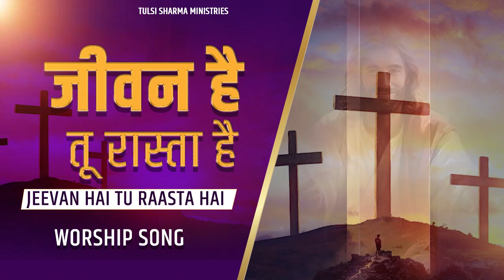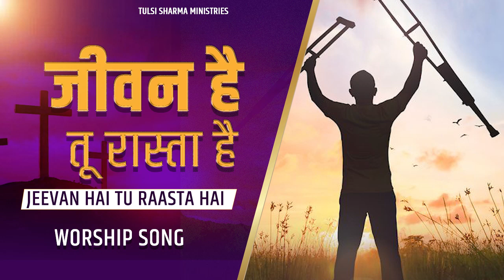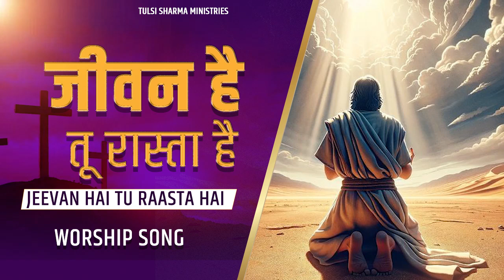जीवन है तू रास्ता है|| WORSHIP SONG || TULSI SHARMA MINISTRIES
Tulsi sharma  ministries | holy christ miracle church
[ RMS ] Pastor tulsi sharma pastor neeru sharma ji batala ministries

{THIS IS THE OFFICIAL YOUTUBE CHANNEL OF TULSI SHARMA MINISTRIES .